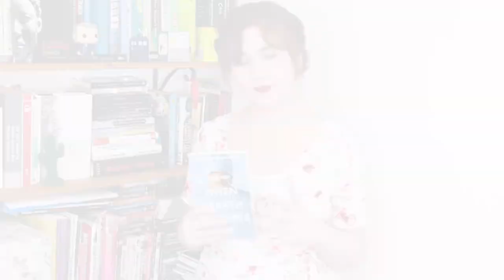REVIEW: When Breath Becomes Air - Paul Kalanithi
(As usual, subs in EN/ES)

Hello, everybody! I am really happy to be back after the appendexit episode.
Looking forward to show you some surprises and good news I have!

This week's review is a non-fiction: "When Breath Becomes Air" by  Paul Kalanithi. This is a poignant memoir, an emotional story on facing death and transitioning from patient to doctor.

MENTIONED BOOKS

PAUL KALANITHI:
"When Breath Becomes AIr"
UK PB - Vintage (Penguin) - ISBN 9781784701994

ES - ES PB (Seix Barral) "Recuerda que vas a morir, vive" -  ISBN 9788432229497

ST JOHN GREENE - "The Mum's list"
UK PB  (Penguin)  - ISBN 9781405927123

HENRY MARSH
"Do no harm"
UK PB - Orion. ISBN: 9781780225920

ES PB - Salamandra. "Ante todo no hagas daño"
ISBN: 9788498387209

"Admissions"
HB UK (Orion). ISBN 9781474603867

ADAM KAY
"This is going to hurt"
UK HB (Pan Macmillan) . ISBN: 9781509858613